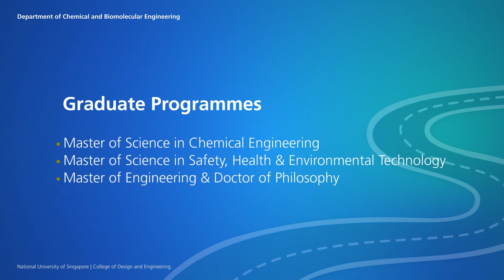Chemical Engineering @ NUS College of Design and Engineering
The NUS College of Design and Engineering (CDE) offers a carefully curated and flexible curriculum that prepares undergraduate students for diverse and future-focused careers. Accept your offer with CDE now and shape a bright future with us!